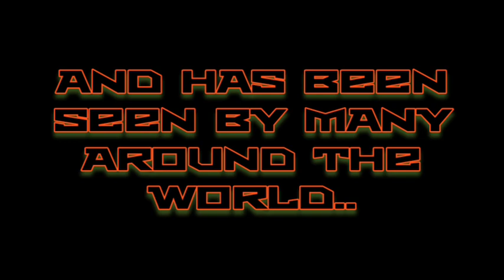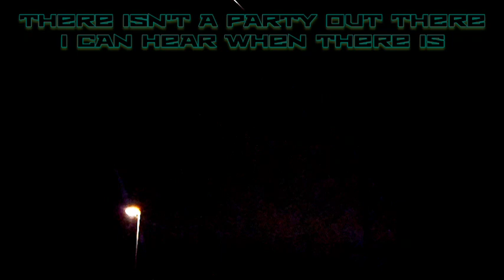Mid-night Plasma Flashes ?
edited section on this video is alot darker than in my editing suite,for some reason it no longer save's videos as I've presented them,but you can still see the difference so I've left it in